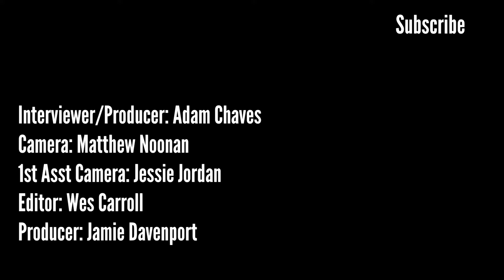The Queers -- On Atlanta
The Queers talk about how they got to Atlanta and their experience with the city.